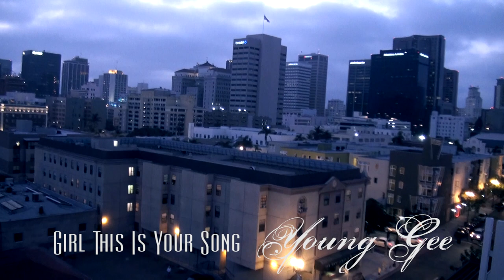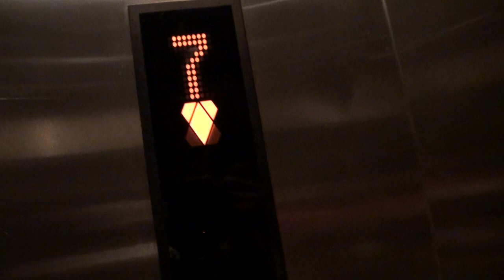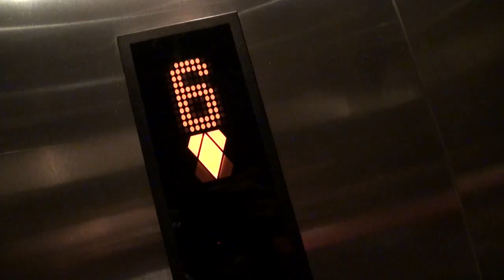Young Gee - Girl This Is Your Song (Official Music Video) 2011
Filmed & Editied By: Triple M Designz